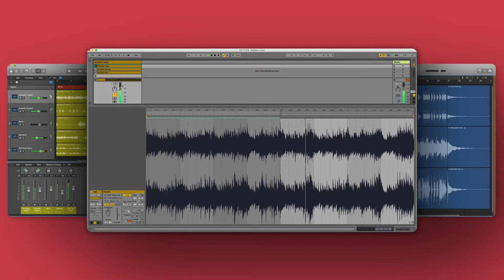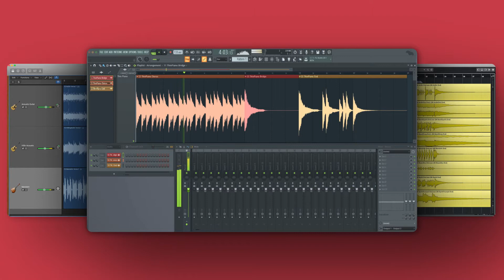FOLK GUITAR SAMPLE PACK | Indie Pop Guitar Loops and Guitar Melody Samples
Step through the looking glass and enter a musical world of upside down and inside out with the fresh sounds of Quirky Guitar. This extensive collection focuses on Melodies, Rhythms and Textures through the instruments of the acoustic guitar (hi-strung, de-tuned, natural) banjo, mandolin, vintage electric guitars, glockenspiel, bells, music boxes, old synths, organs, and others secret ingredients that create a masterful feast fit for any creative genius.

00:00 ProTools
00:14 Studio One
00:26 Logic Pro
00:40 Ableton Live
00:54 Garageband
01:07 FL Studio

▸ Work with every major sampling and looping device on the market like Ableton, FL Studio, Logic Pro X, Kontakt, Cubase, Studio One, Garageband, Pro Tools, and so many more.